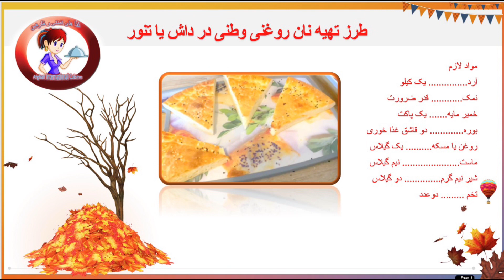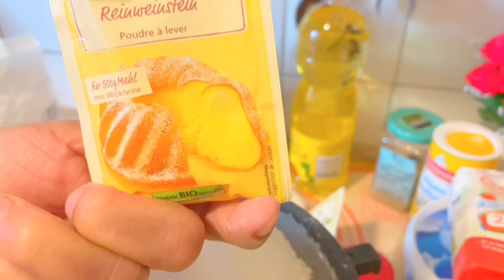نان روغنی وطنی Homemade Roghani 🫓 Naan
طرز تهیه نان روغنی وطنی
مواد لازم
آرد. یک کیلو
نمک. قدر ضرورت
خمیر مایه. یک پاکت
بوره. دو قاشق غذا خوری
روغن یا مسکه. یک گیلاس
ماست. نیم گیلاس
شیر نیم گرم. دو گیلاس
تخم دوعدد
طرز تهیه:
در قدم اول: در یک کاسه آرد را ایلک کرده با خمیر مایه، روغن، نمک، بوره و ماست خوب مخلوط کنید. بعدا قسمت مرکز خمیر را بشکل کاسه چقر کرده و داخل آن  شیر نیم گرم و تخم را اضافه کرده و خمیر را آماده سازید. بعداسر خمیر را با پلاستیک پاک پوشانده و خمیر را مدت نیم ساعت استراحت دهید.
در قدم دوم: خمیر را به زواله های مناسب تقسیم کرده و برای ۱۵ دقیقه استراحت دهید.
در قدم سوم: بعدا خمیر را هموار کرده  با قالب روی آنرا تزیین کنید.
در قدم چهارم: داش را باید از قبل روشن کنید تا گرم شود. بعدا نان ها را دانه دانه در داش در درجه ۲۵۰ بگذارید تا آماده شود. همینکه روی نان سرخ شد و آماده شد آنرا از داش کشیده و نوش جان کنید.
نوت: شما همچنان میتوانید این خمیر را در تنور گازی هم آماده سازید.